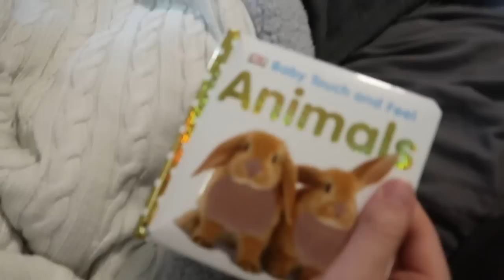😍 PUPPY & BABY FIRST KISS!! 💋 | The Wander Family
Introducing our newborn baby to our pet dog can be stressful, but one of their first kisses was so cute! CORBIN & JUNE'S GUITAR TIME: